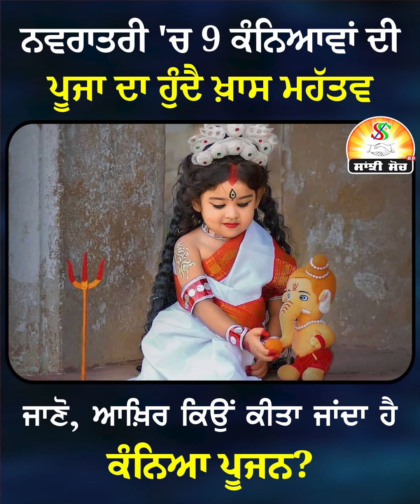ਨਵਰਾਤਰੀ 'ਚ 9 ਕੰਨਿਆਵਾਂ ਦੀ ਪੂਜਾ ਦਾ ਹੁੰਦੈ ਖ਼ਾਸ ਮਹੱਤਵ, ਜਾਣੋ, ਆਖ਼ਿਰ ਕਿਉਂ ਕੀਤਾ ਜਾਂਦਾ ਹੈ ਕੰਨਿਆ ਪੂਜਨ?